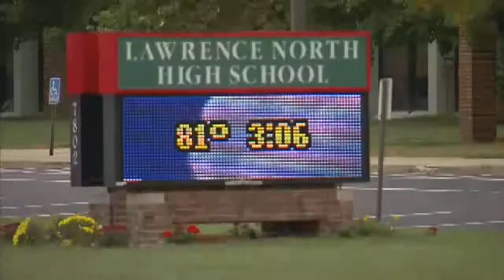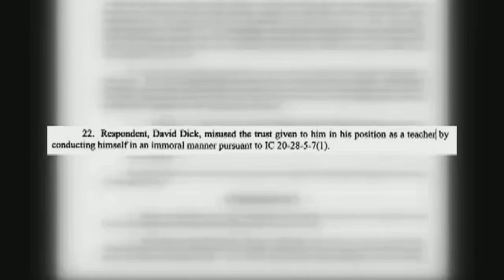Lawrence North teacher's license suspended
A former Lawrence North teacher had his license suspended over Facebook messages he exchanged with one of his students.